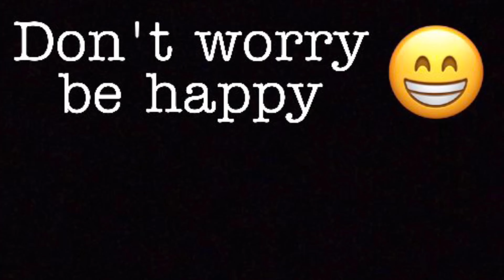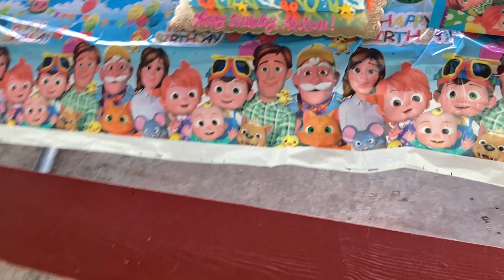Ah’luna’s 1st birthday Vlog👶🏽🥳|Cocomelon Theme❤️| Short Vlog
Sweet medicine - Japanese in Hawaii